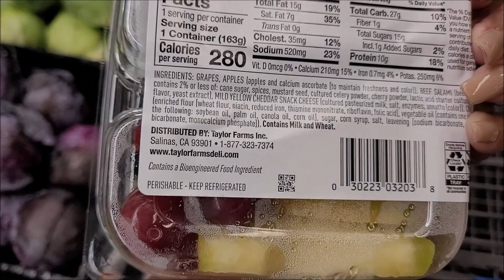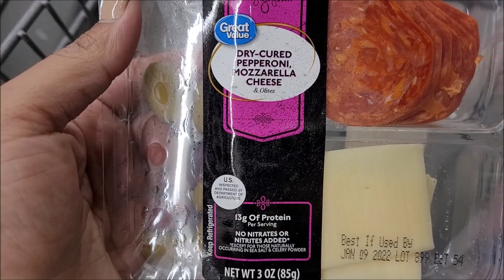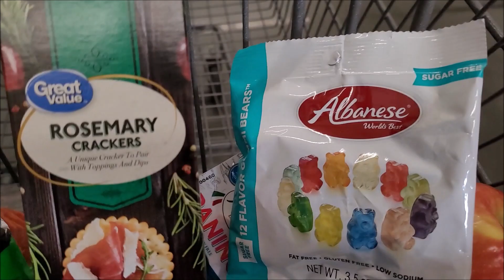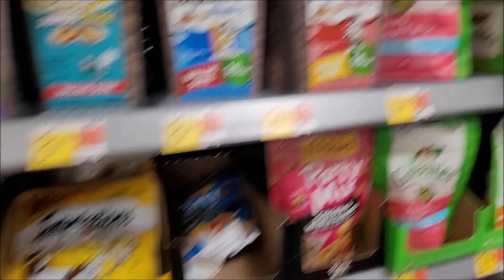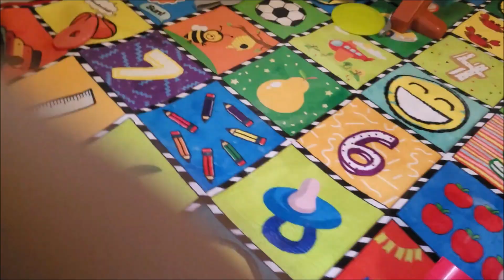Spend Some Time with me- Life After VSG | Vlogtober 10.8.2021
Join me on my Weight loss journey!! So Glad you're here.

Check out Barimelts.com for all your vitamin needs!!

SW: 330.3
GW: 170
CW: 243.4
Lbs Down ⬇️: 87
11639 highway 231-431
 N Meridianville Al 35759